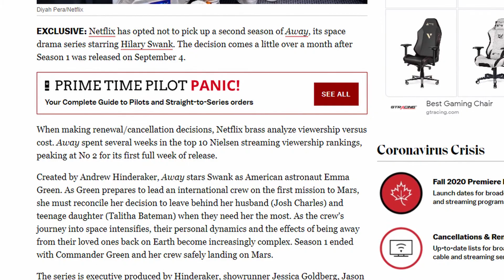Netflix CANCELS Season 2 of Away?!?! | Nonsensical Rants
A few days ago, to my utter disappointment, Netflix made the decision to not pickup a season 2 of it's show Away and therefore basically cancel the show. Here, in 10 minutes, is why this is a bad and completely nonsensical decision.